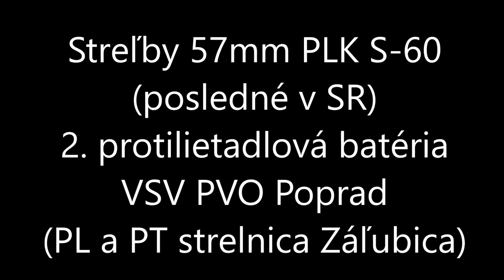Streľby protilietadlovcov - 57mm protilietadlový kanón S-60 vo VVP Javorina, ASR / VÚ 4564 Poprad.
Zostrih z posledných ostrých strelieb 57mm protilietadlových kanónov S-60 v Slovenskej republike - strieľa 2. protilietadlová batéria Výcvikového strediska vojskovej PVO Poprad (VÚ 4564), miesto protilietadlová a protitanková strelnica Záľubica.

(pôvodné video natočil a zostrihal vtedajší ZNŠ VÚ 4564, bohužiaľ moja kópia sa za tie roky niekde stratila a toto je zostrihané z kópie kópie, moja vďaka patrí aj L.Z. za digitalizáciu)